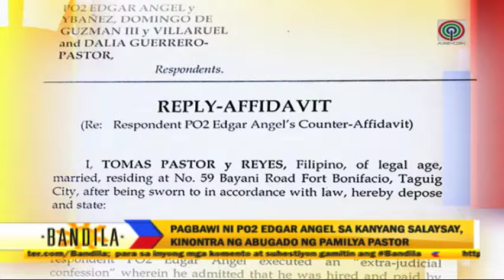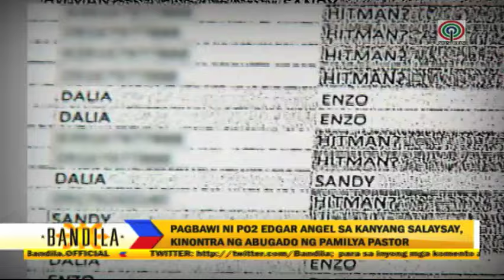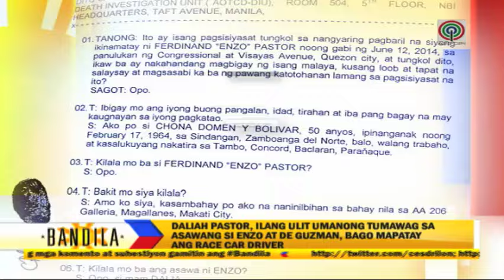Bandila: Pastor's wife denies relationship with slay suspect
The family of the slain race car champion Enzo Pastor has a very heavy and concrete evidence against his wife, Dahlia and her said to be lover, Sandy De Guzman.